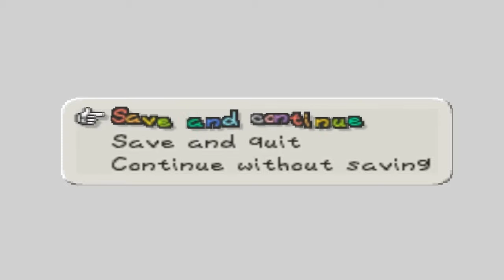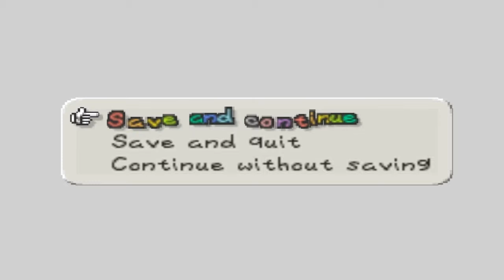Paper Mario Episode 46 - The Lava Piranha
In this fiery episode, Mario and his pals take on the dastardly Lava Piranha and save the 5th Star Spirit Misstar! Meanwhile, Peach participates in a rather strange quiz show.. If you liked this video and wanna see more Paper Mario, hit the link below, and if ya haven't done it yet, subscribe so I can make y'all more videos and as always keep it Charming!